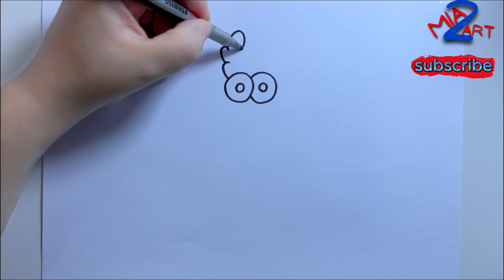How to Draw a Dog for Kids | Easy Step-by-Step Tutorial Using Numbers & Words 🐾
Learn how to draw adorable dogs step-by-step with this fun and easy tutorial! Whether you're a beginner or a young artist, this video will guide you through drawing a dog using simple numbers and the word 'dog'. We'll also explore drawing dog faces, dog houses, and more creative ideas like combining cats and dogs in your artwork. Perfect for kids and anyone who loves cute and easy dog drawings! 🐶✏️
draw dog easy, draw dog for kids, dog with number 6, dog drawings step by step, easy dog drawing for beginners, dog man, dogs argentino, dibujandoando